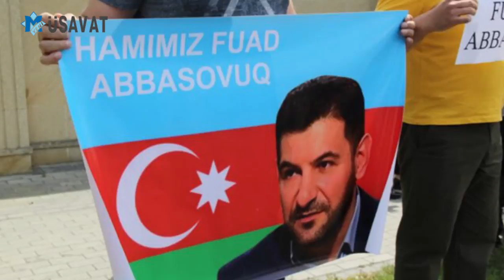Allahverdi Yolçuyev Fuad Abbasovla bağlı aksiyada iştirak etməsindən danışdı